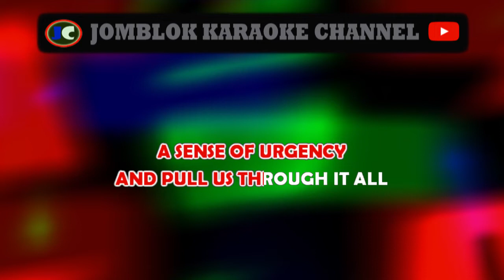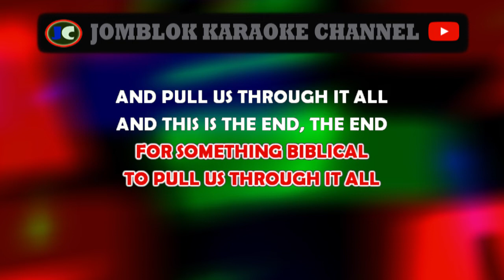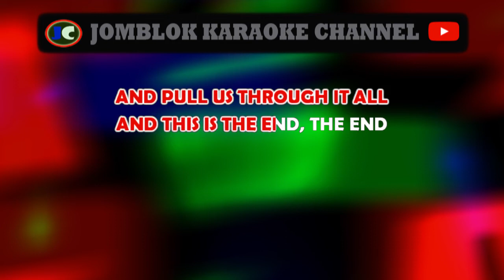muse apocalypse please Karaoke